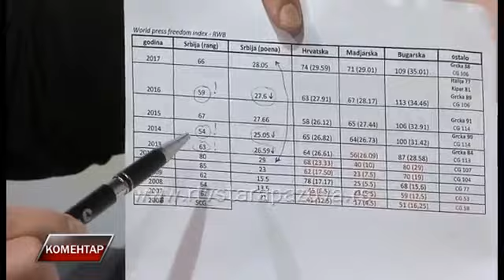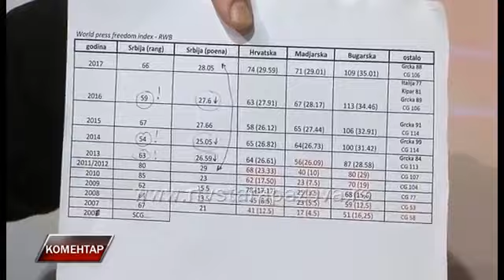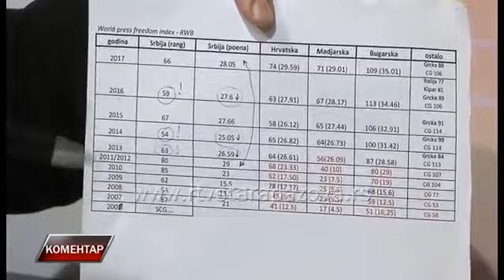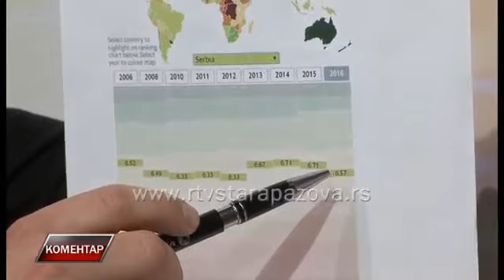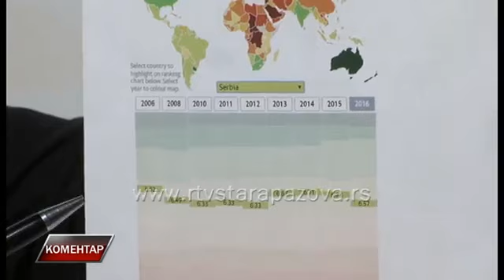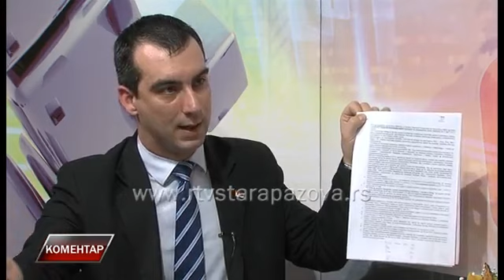SNS Cukarica - Dr Vladimir Orlic u emisiji ''Komentar'' 05.05.2017.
Narodni poslanik Srpske napredne stranke sa Cukarice, dr Vladimir Orlic: gostovanje u emisiji ''Komentar'' RTV Stara Pazova, 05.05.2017. godine.